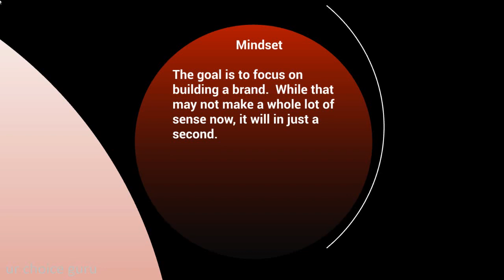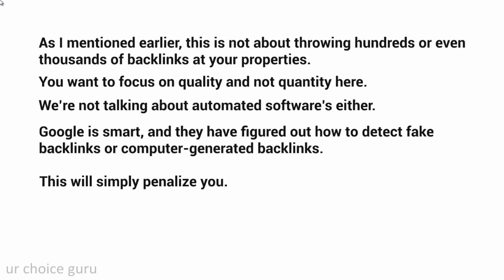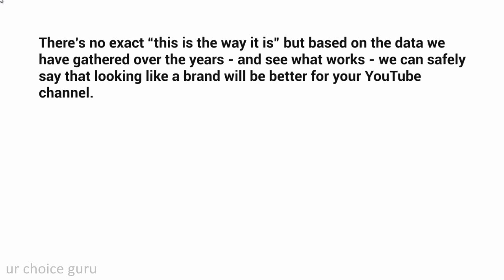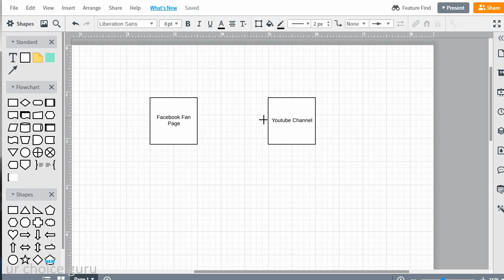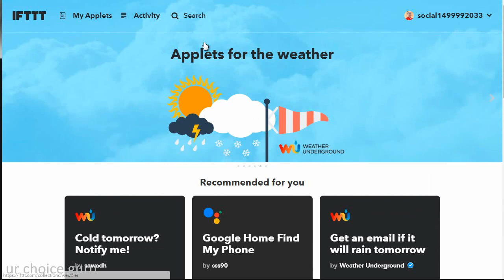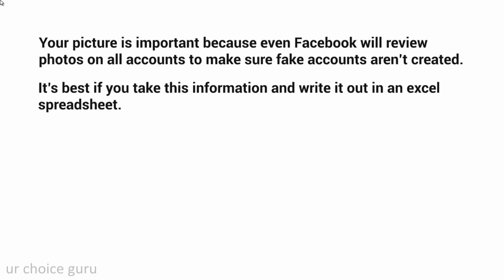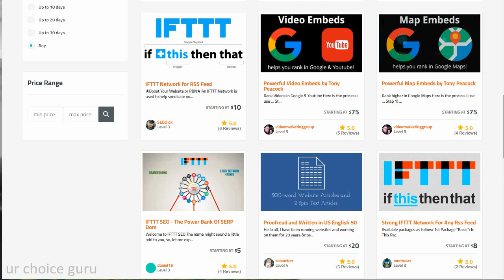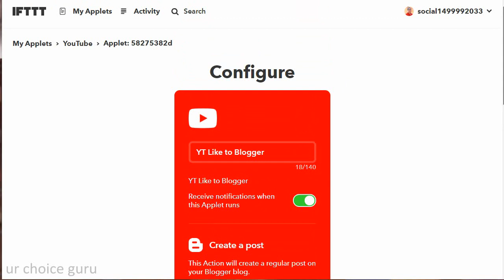YouTube Channel SEO